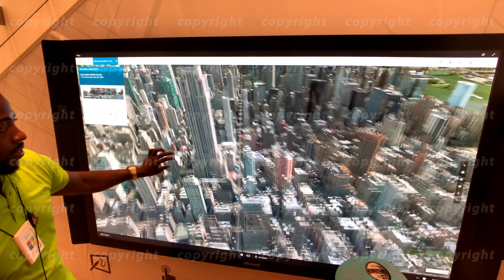Presentation of features of modern fresh Microsoft software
New York, USA - September 6, 2018: Presentation of features of modern fresh Microsoft maps software on large screen in the company's store on Fifth Avenue in Manhattan